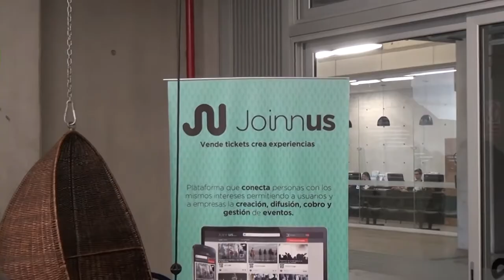Innóvate Perú | Joinnus entregó un millón 200 mil entradas para misa del papa Francisco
La plataforma Joinnus, entidad financiada y apoyada técnicamente por el Ministerio de la Producción a través del Programa Innóvate Perú, ha distribuido hasta la fecha un millón 200 mil entradas de manera online para asistir a la misa que el papa Francisco realizará el 21 de enero en la Base Aérea Las Palmas.

Lima, 19 de enero de 2018